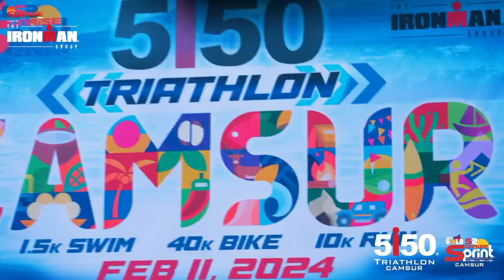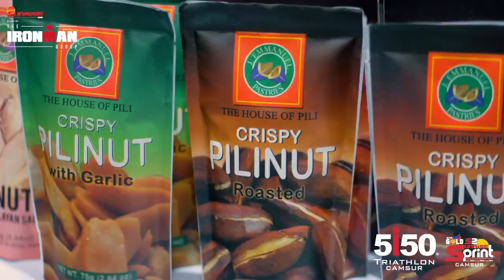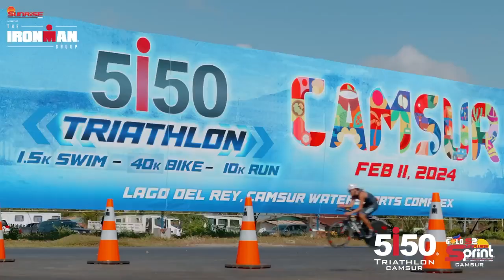5150 CamSur & Go for Gold Sunrise Sprint [2024] Race Highlights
This is the Race Highlights of the Homecoming 5150 CamSur & Go for Gold Sunrise Sprint! For more than a decade, IRONMAN events have been the racing standard in the Philippines and this event is going back to where it all began - at Camarines Sur!